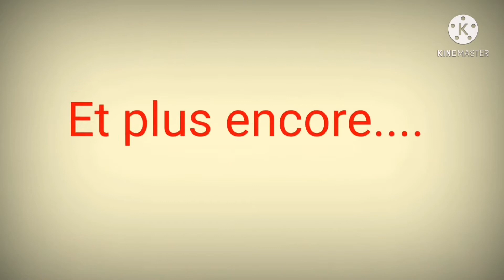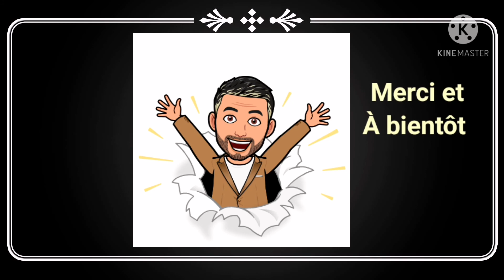train électrique NOCH Baden-Baden #18 modelisme / NSCALE réseau de trains miniatures à l'échelle N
mon experience du train electrique et du modelisme et de la construction de mon reseau noch layout baden-baden NSCALE LAYOUT

 nouveauté de mon train electrique sur la construction de  mon layout N noch baden-baden  en modelisme ferroviaire
evolution train electrique de mon reseau modelisme noch baden-baden layout N